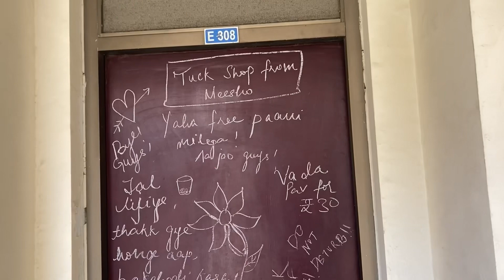Daily Routine 😇|| Delhi university Students